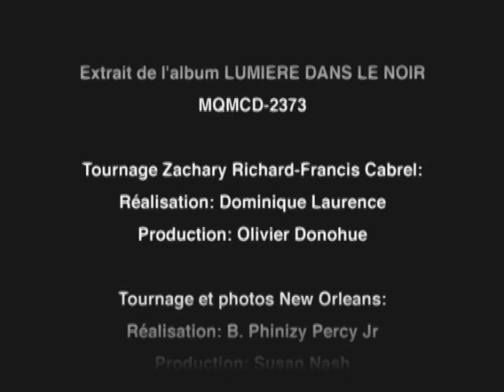La Promesse Cassée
Zachary Richard and Francis Cabrelle sing this haunting Post-Katrina ballad